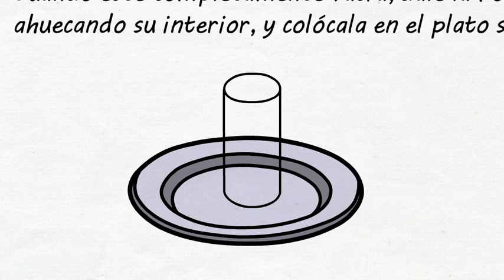🚀EXPERIMENTOS para hacer en CASA con NIÑOS [COHETE CON BOLSA DE TE]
🚀 Los sábados HACEMOS EXPERIMENTOS fáciles para hacer en CASA con NIÑOS, y de esta manera ver diferentes conceptos, en el caso de hoy vamos a realizar un cohete a partir de una bolsita de té.

Si queréis ver el resultado pasar por mi facebook mañana ya que colgaré un vídeo con imágenes reales:

¡Espero que os guste el experimento y la explicación!